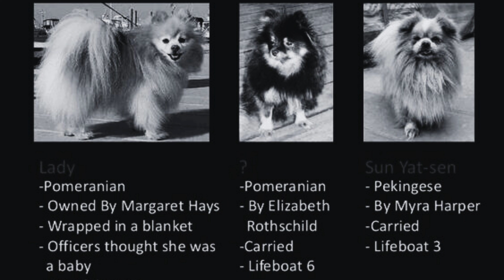Dog breed survived in Titanic rescue. Pomeranian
Pomeranian is the smallest spitz-type dog breed made their way to Pomerania, located in what is now called Poland and Germany.

Comment for any doubts. TQ.